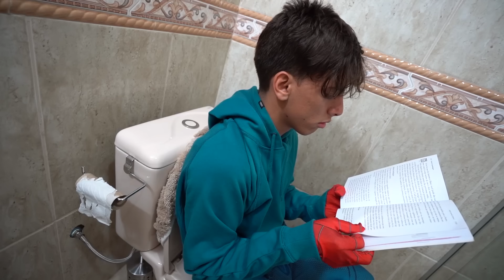UM DIA DA VIDA DO HOMEM ARANHA!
Galera nesse vídeo UM DIA DA VIDA DO HOMEM ARANHA!